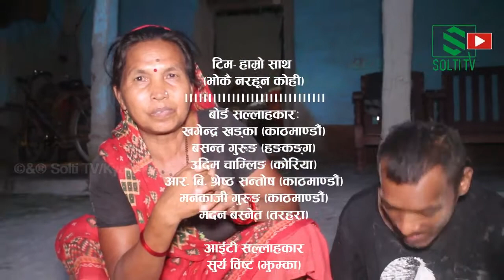Disability Story- "छानो चुने छ : फेर्ने पैसा छैन" | HAMRO SAATH- 5 | Community Service | Solti TV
About Content (Video):
वर्ष २८, अपांग । चन्दन राजधामी ।
इटहरी १, पोखरी डिल, करैबन (हाँसपोसा, तरहरा) ।
खाना आमाले नै खुवाईदिनु पर्छ ।
दिशापिसाब बसेकै ठाँऊमै गर्छन ।
कारण, न हिड्न सक्छन्, न बोल्न ।
गर्मी या जोडो, चन्दन घर बाहिरै सुत्छन् ।
घरको छानो चुने भएको छ, पानीले भिजाउछ ।
आमालाई चिन्ता र पीर छ तर, छानो फेर्ने पैसा छैन ।

अशिक्षित, सिधा, सोझी आमा पम्फा धामी अर्काको घरमा जुठोभाडा माझेर महिनाको चार पाँच हजार कमाउछिन् । लक डाउनले गर्दा अहिले कमाई त स्थीर छैन् । बुवा कान्छी आमा लिएर अलग्गै बस्छन् । यो बेला पम्फा धामी र उनको छोरा चंन्दन राजधामीलाई जरुरी छ हाम्रो साथ ।

साथ दिनका लागि म्यासेज वा कल गर्नुहोस् ।

Digital Branding:
"CHUIYA"
Maina Home,

Subsidiary:
N.G. Entertainment
MAINA HOME (Solti Market)
Nabin Village

Operation:
Subin Gurung

Producer:
Samsher Gurung.

Assistant:
Shambu Yadav

Chief Correspondent:
Dhruba Bhandari

Director/Executive Producer
Nabin Gurung (Solti)